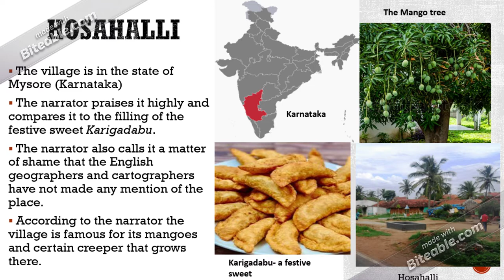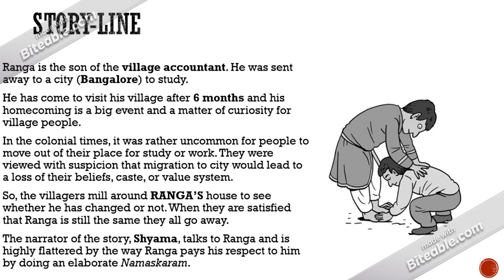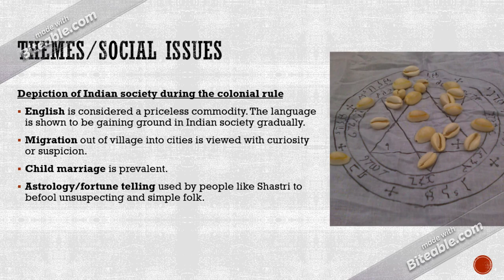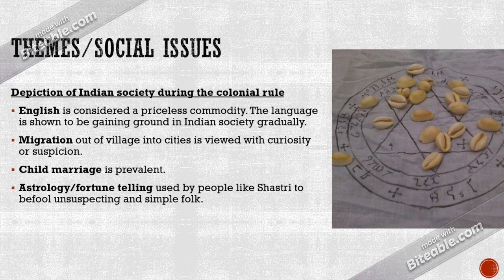Ranga's Marrriage By Masti Venkatesha Iyengar Class 11 English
This video is a brief and quick explanation of the short story Ranga's Marriage written by the renowned kannada writer Masti Venkatesha Iyengar.
the story is humorous and presents the rural Indian society and its belief system during the British rule era. It raises important social issues like child marriage and the growing affectations of people in terms of the use of English language.

This short video will help students in getting a quick understanding of the lesson which will be useful in attempting MCQs based on it in the exam.